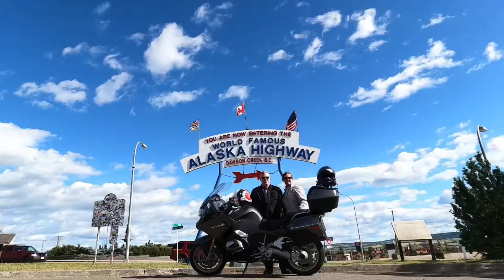Season 2 Ep9 St Albert to Fort St John BC.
Back on the bike after a couple days off. Today’s ride was very windy!  Weather network said 48kms/hr winds… but it felt a lot stronger.  As a recommendation we checked out a few things:

The Sangudo Sundial-Elevator is one of the biggest sundials in existence with a height of 21 feet and a total weight of over 40 tons, including the marker rocks. The design provides for a modern sculptured appearance of a country grain elevator with a shingled roof, permanency (100 year range), and simplicity and economy of construction utilizing local volunteer craftsmen. The design is indeed unique and has been officially copyrighted by the Village of Sangudo.

The design incorporates an additional feature which makes it particular to the Village of Sangudo. The angle of the upper roof slope is 54°54', which corresponds with the north latitude of Sangudo, and as such, enables the structure to function as a simple sundial. The combination of structural design and the time it tells (Sangudo Solar Time) makes the "Sundial Elevator" a unique structure, world wide.

The large boulders were found in farm fields near Sangudo, having been deposited there during the last great glaciation as the Laurentide Ice Sheet moved from the northeast during the period 22,000 to 12,000 years ago. The three classes of rocks: sedimentary, igneous and metamorphic are represented in this collection. The boulders range in age and place of origin from Precambrian Shield granite (about two billion years old) from the Fort Smith, Northwest Territories area to Cretaceous sandstones (about 70 million years old) formed locally in the Pembina River basin.

Rochfort Bridge is a hamlet in Alberta, Canada within Lac Ste. Anne County.[2] It is located approximately 105 kilometres (65 mi) northwest of Edmonton and 8 kilometres (5.0 mi) east of Mayerthorpe. Rochfort Bridge is named for Cooper (Cowper) Rochfort, who with his associate, Percy Michaelson, homesteaded on the Paddle River at the point where the old trail from Lac Ste. Anne to the MacLeod River crossed the Paddle River.[3]

One of North America’s longest wooden train trestles is located just east of the hamlet, which crosses over the Paddle River valley and Highway 43.

The Northern Lights College training tower located on the Dawson Creek Campus  is used for high angle rescue training and for hands on class training for Wind Turbine Maintenance Technician Program.

For over fifty years, the famed Alaska Highway has been a significant draw for visitors and residents alike. The building of the Alaska Highway is an epic tale that involves  mystery, romance, and intrigue.

On December 7, 1941, the Japanese attacked Pearl Harbor. This significant event forced the American and Canadian governments to reevaluate their security. There was an obvious need to shore up and protect the sovereignty of North America.